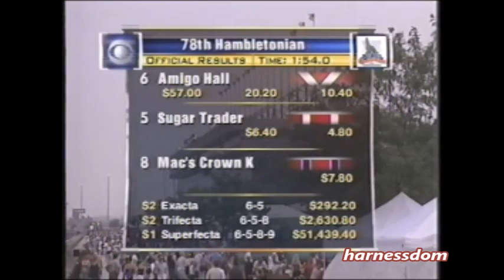2003 Meadowlands Hambletonian GARY SEIBEL-BLAIR BURGESS & ALAN LEAVITT Interview AMIGO HALL